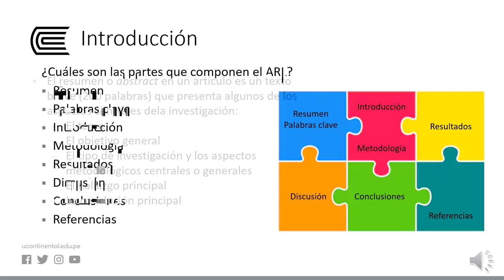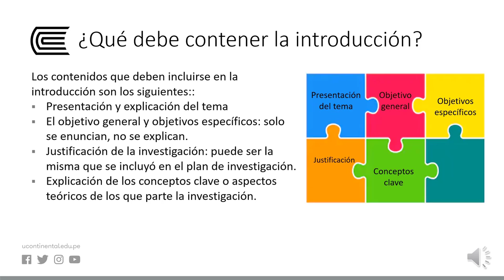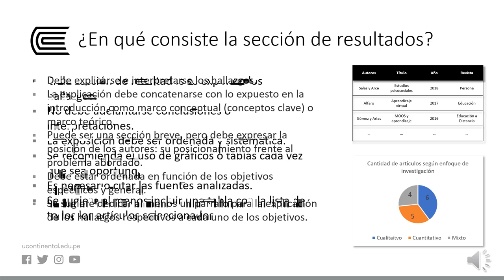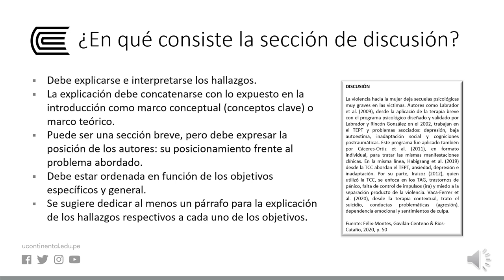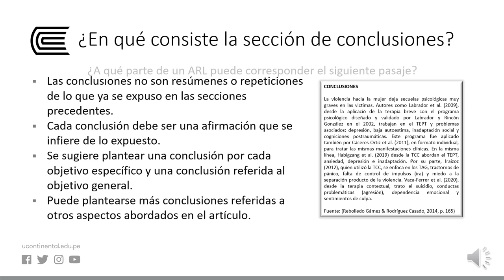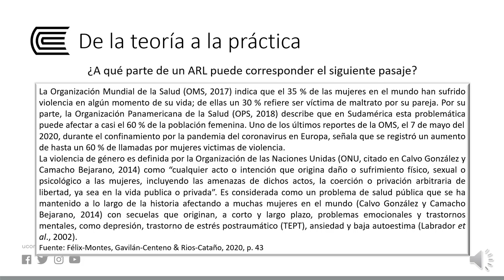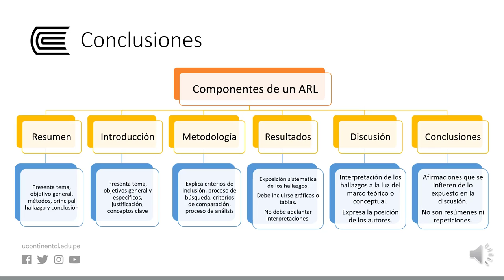Revisiones de la unidad 4